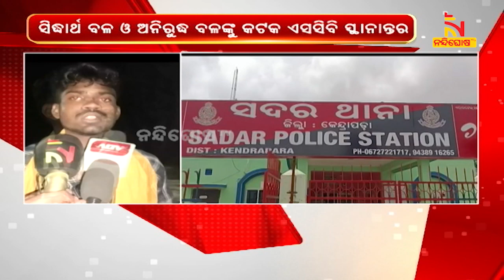କେନ୍ଦ୍ରାପଡ଼ାରେ ଗଣେଶ ପୂଜା ଭସାଣ ଶୋଭାଯାତ୍ରାରେ ଗୋଷ୍ଠୀ ସଂଘର୍ଷ | NandighoshaTV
କେନ୍ଦ୍ରାପଡ଼ାରେ ବି ଗଣେଶ ପୂଜା ଭସାଣ ଶୋଭାଯାତ୍ରାରେ ଗୋଷ୍ଠୀ ସଂଘର୍ଷ ଘଟିଛି  । ସଦର ଥାନା ଅନ୍ତର୍ଗତ ଯଆଁର ବାରିମୂଳ ଗାଁରେ ଦୁଇ ଗୋଷ୍ଠୀ ମୁହାଁମୁହିଁ ହୋଇଛନ୍ତି  । ଉଭୟ ପକ୍ଷର ଆକ୍ରମଣରେ ଦୁଇ ଜଣ ଗୁରୁତର ହୋଇଛନ୍ତି

* DishTV Channel No: 1367
* Airtel Digital TV Channel No: 611
* TATASky Channel No: 1779
* hathw@y Channel No: 731
* Ortel Channel No: 707
* Videocon d2h Channel No: 840
* SITI Channel No: 17 & 458
* GTPL Channel No: 719
* SUN Direct Channel No: 667
* Asianet Channel No: 219